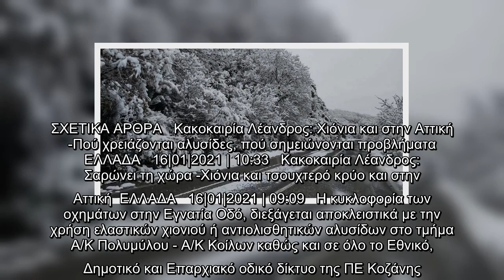Κακοκαιρία Λέανδρος: Με αλυσίδες η κiνηση των οχημάτων στην Δυτική Μακεδονία | ΕΛΛΑΔΑ | iefimerida.g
Κακοκαιρία Λέανδρος: Με αλυσίδες η κiνηση των οχημάτων στην Δυτική Μακεδονία | ΕΛΛΑΔΑ | iefimerida.gr

Κακοκαιρία Λέανδρος Με, αλυσίδες, κiνηση, οχημάτων, στην, Δυτική Μακεδονία | ΕΛΛΑΔΑ |, iefimerida